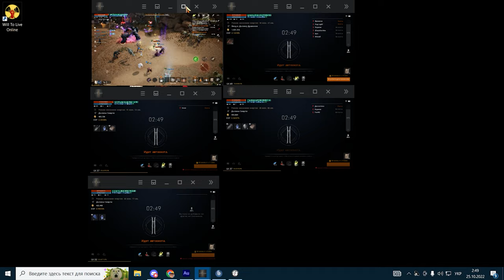l2m Обычный ночной прайм Фарм рб 😂🤣😎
В данном видео присутствует ненормативная лексика, видео несет развлекательный контент, не кого, не хотел обидеть, видео не рекомендуются до просмотра зрителей, не достигших 16 лет.

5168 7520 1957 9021 приват